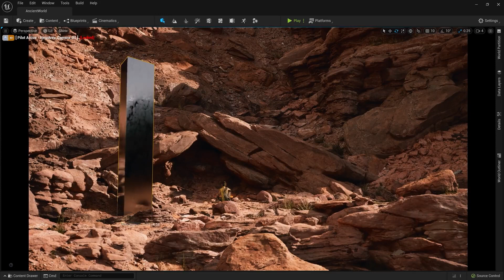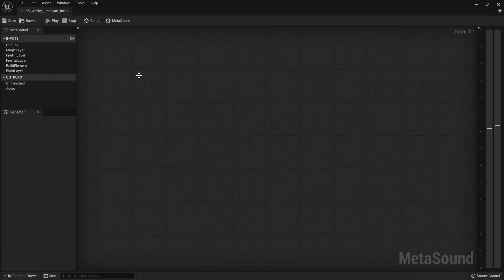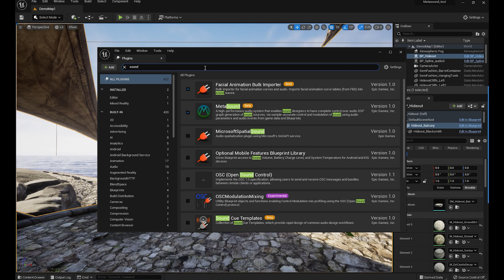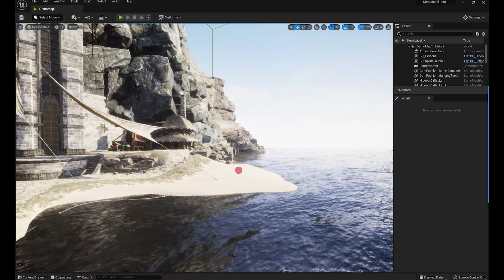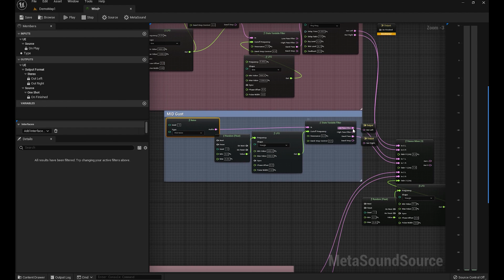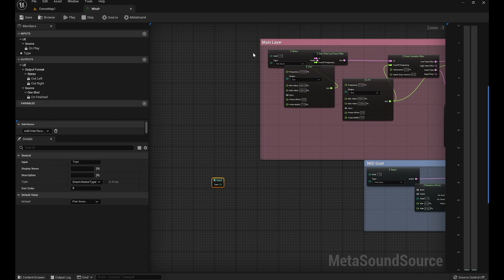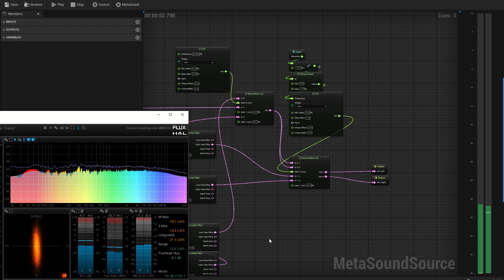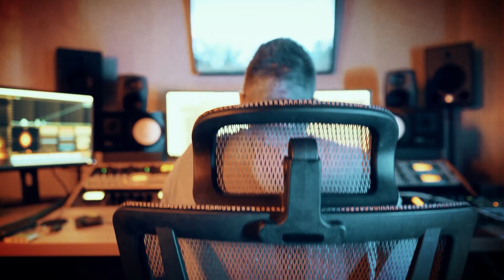Процедурный звук в Unreal Engine 5. Выпуск 1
Этим роликом мы объявляем старт серии видео по MetaSounds в Unreal Engine 5.
Рассмотрим ключевые новшества в новой версии движка и приступим к озвучиванию бесплатной сцены из UE MarketPlace.
В сегодняшнем видео мы создадим звук ветра и морского прибоя.

Таймкод:
00:00 — Вступление
00:40 — Основные преимущества UE5
02:00 — MetaSounds
03:20 — Приступаем к практике
03:30 — Подключаем MetaSounds
03:40 — Обзор игрового проекта
04:20 — Создаём ветер
05:20 — Слой с порывами ветра
07:07 — Морской прибой
08:10 — Добавляем звуки в проект